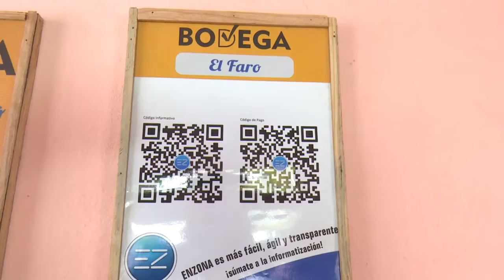Inauguradas obras en Cienfuegos a propósito del triunfo de la Revolución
Obras de impacto económico y social son inauguradas por estos días en Cienfuegos a pocas horas de celebrarse el aniversario 63 del triunfo revolucionario del Primero de Enero.